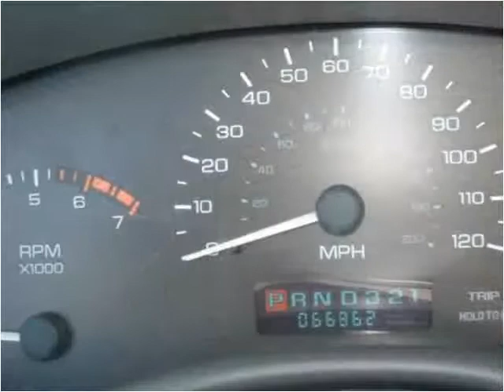1997 Oldsmobile Cutlass Used Cars Tucson AZ